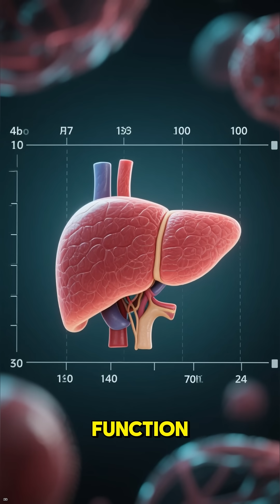Your Liver Can Regrow Itself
The liver can regrow itself even after major damage.